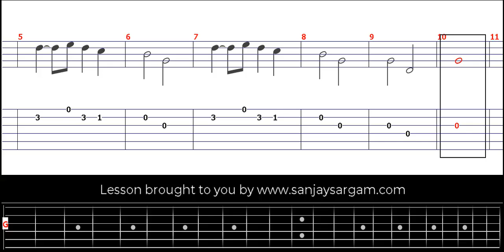Frere Jacques - Guitar Tutorial (Fingerstyle)